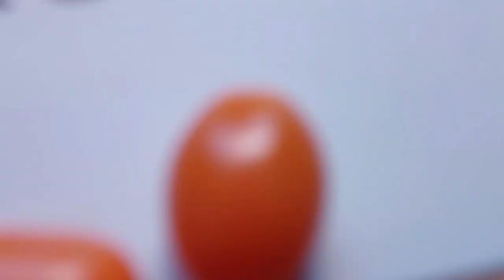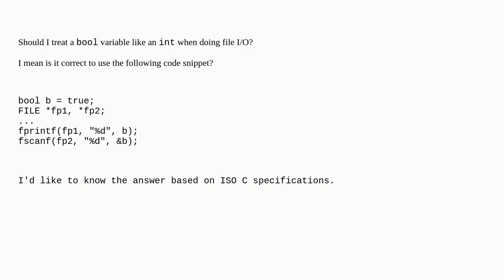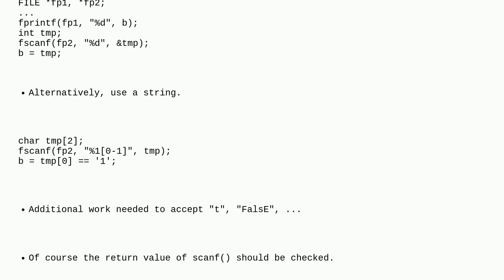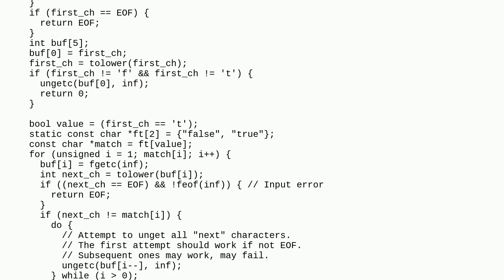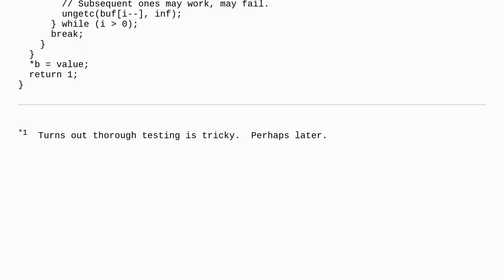How to do file I/O with bool in C?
A special thanks goes out to the community

  c c11